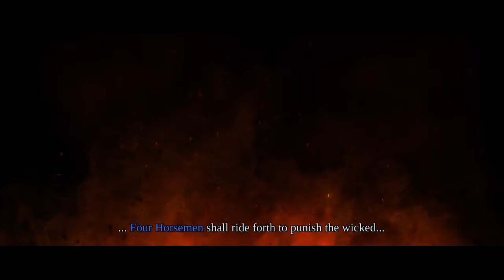Let's Play Darksiders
Those who wage war know my name.